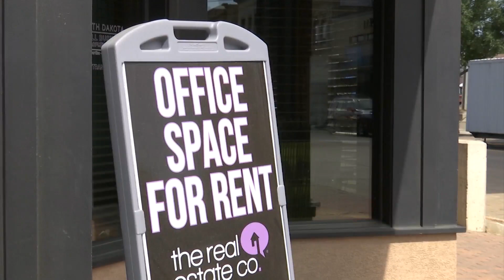Economic Conference in Bismarck next week